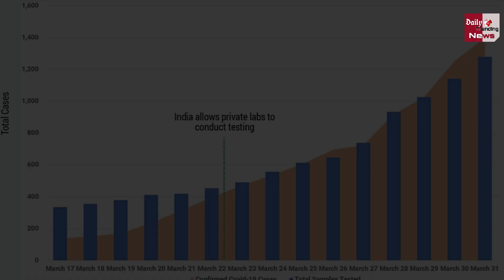Corona Virus: पटियाला और अहमदाबाद में कोरोना का बड़ा विस्फोट! जेल में इतनी महिला संक्रमित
COVID19 Virus: पटियाला और अहमदाबाद में कोरोना का बड़ा विस्फोट! जेल में इतनी महिला संक्रमित

COVID19 Virus: Corona's Big Explosion In Patiala And Ahmedabad! So Many Women Infected In Jail | Corona Virus Latest News And Updates

EDITOR ►Shadik